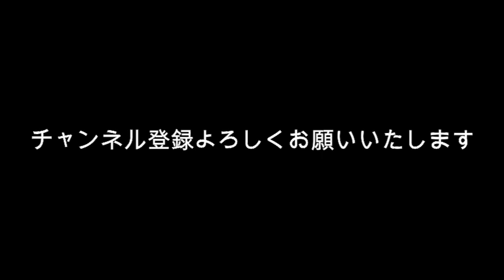海老蔵カレー 霊感商法紛いに不安の声？